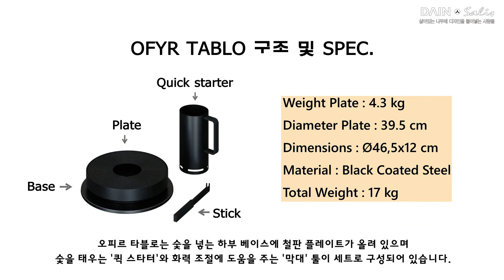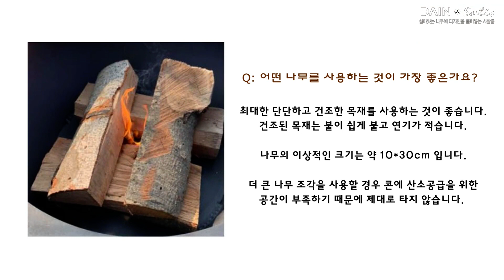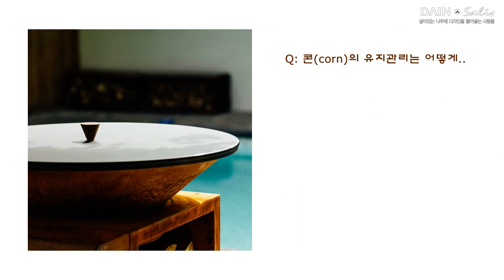아웃도어 바베큐 그릴 오피르(OFYR)의 모든 것_ 구조 및 사용법, 요리 영상, Q&A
라 플란차 요리부터 직화 그릴 요리까지 모두 가능한 만능 그릴,
오피르 바베큐 그릴(클래식 스토리지 & 타블로 테이블 그릴)

구조 및 사용법, 요리 영상, Q&A까지 오피르의 모든 것을 담았습니다.

오피르 그릴이 궁금하신 분들 모두 집중!!

1. [00:03​] 오피르 그릴 소개 및 사용 영상
2. [00:40​] 오피르 그릴 구조 및 스펙
3. [00:53​] 오피르 그릴 활용 요리 영상
4. [02:36​] 자주 하는 질문, Q&A
5. [03:36​] 오피르 타블로 테이블 그릴 사용 영상

 _ 전시장 : 경기도 성남시 분당구 석운로 19
 _ 카카오톡 채널 @다인앤살리스,  1:1 톡으로 문의 주시면 빠른 대응이 가능합니다.